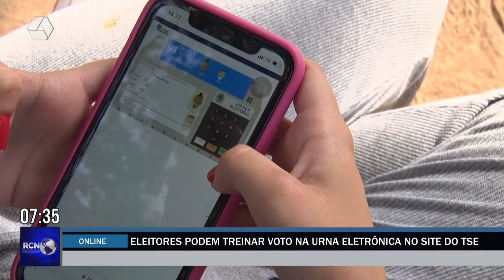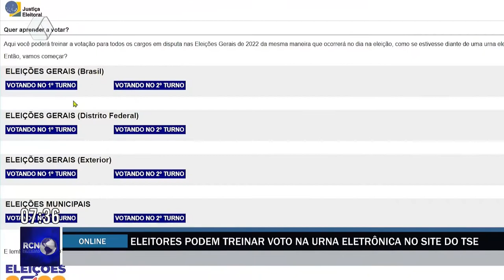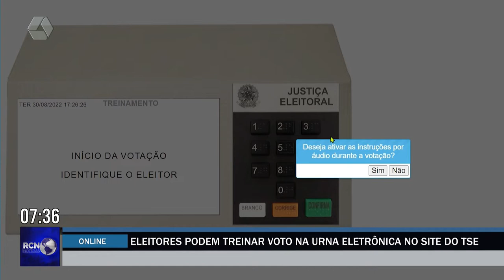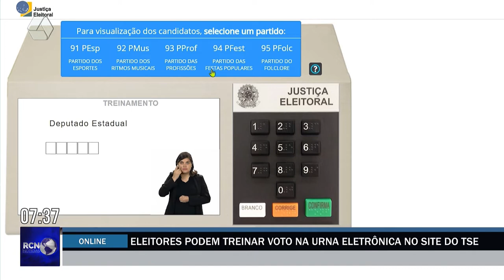Site do TSE disponibiliza simulador da urna eletrônica para eleitores treinaram os votos